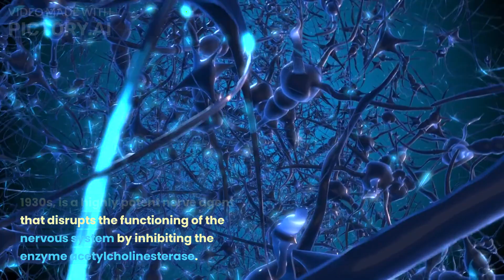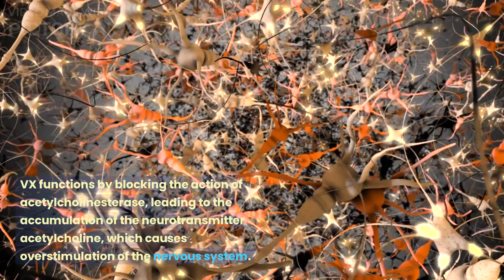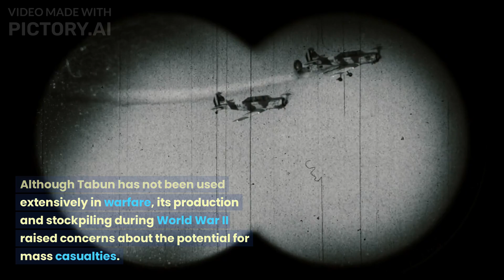Strongest chemical weapons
biggest chemical weapon